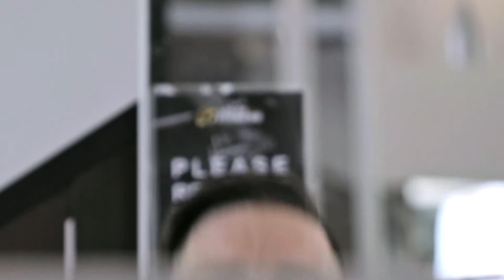Gym and Fitness Music Workout 🏋🏽‍♀️ Musica Electronica para el GYM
Best Workout Music 🔥 Best Gym Music 🔥 Best Trainings Music 2021

Disfruta la música inspirándose en otros que les gusta igual que tu el gimnasio